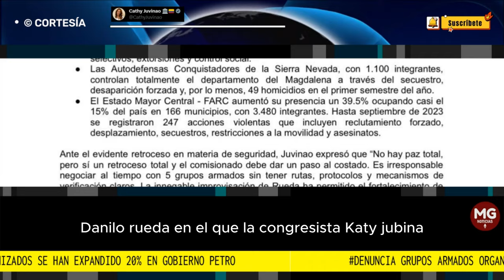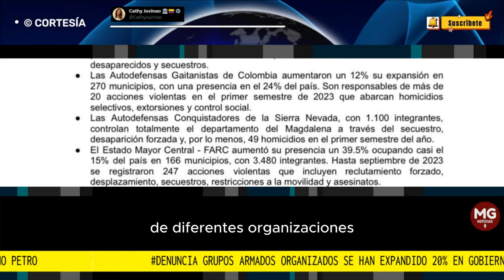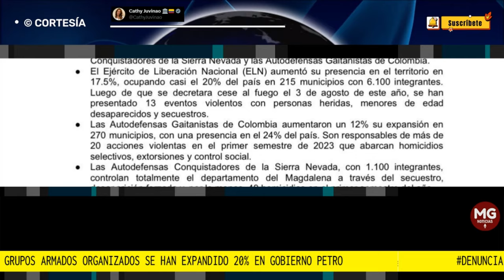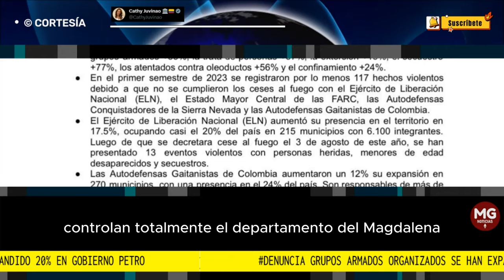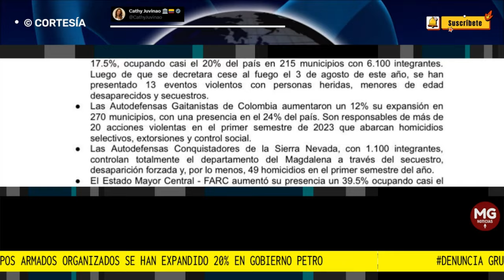GRAVE DENUNCIA CATHY JUVINAO 🚨 "Comisionado debe dar un paso al costado..."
Ceses al fuego no han mejorado la seguridad; por el contrario, en la Paz Total los GAO han crecido en integrantes, se han expandido territorialmente y se ha recrudecido la violencia
denuncia CATHY JUVINAO